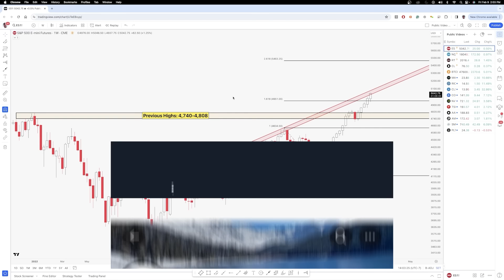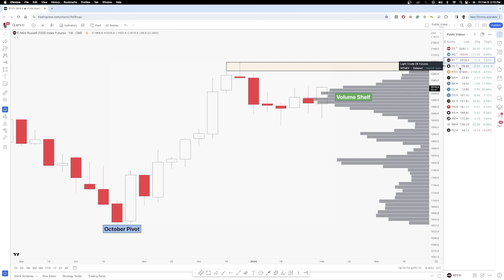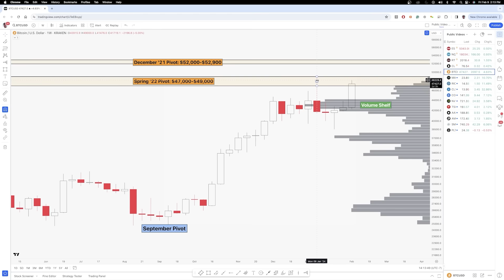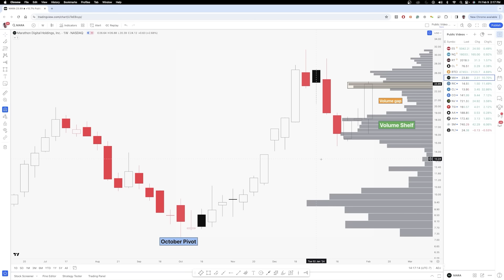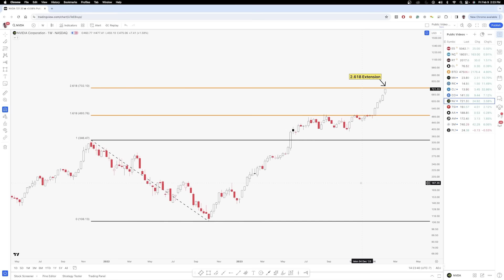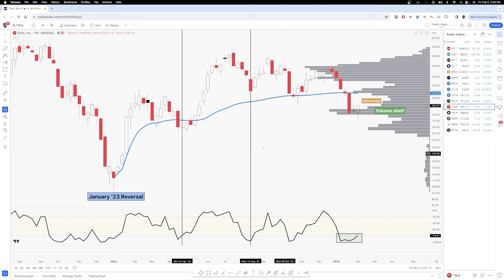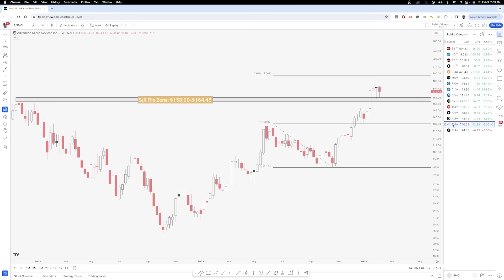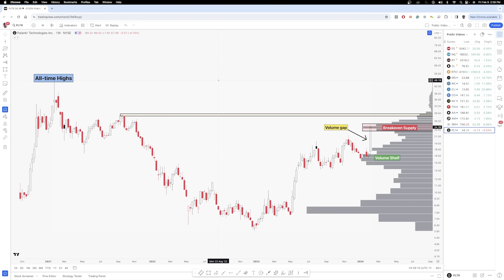Weekend Market Update Into February 12th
In this weekend update, I review the weekly candle broad market charts (futures) and many individual names into the middle of February.

Timestamps:
$ES_F 00:00
$NQ_F 04:21
$RTY_F 05:54
$CL_F 07:36
Bitcoin 09:03
$MARA 11:14
$RIOT 14:43
$CLSK 16:32
$COIN 19:08
$NVDA 20:53
$TSLA 23:18
$AAPL 27:42
$AMD 29:21
$SMCI 30:40
$PLTR 32:31